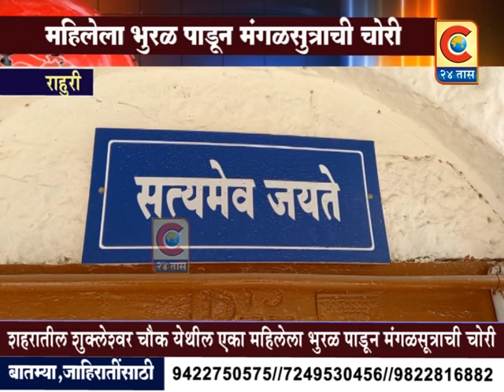राहुरी - शुक्लेश्वर चौक येथे भुरळ पाडून दोन भामट्यांनी दिड तोळा वजनाचे मंगळसूत्र घेऊन केला पोबारा